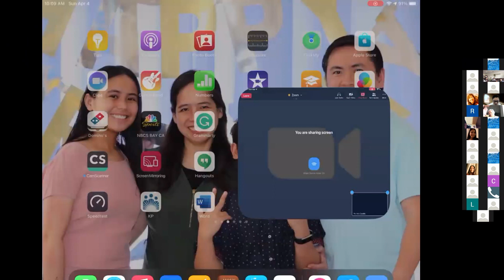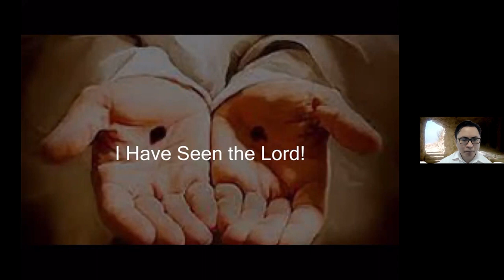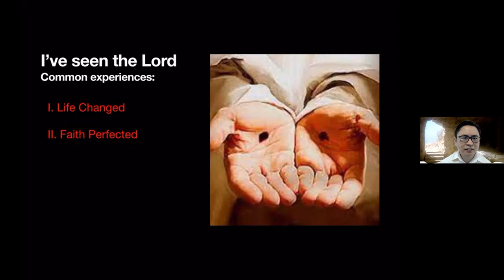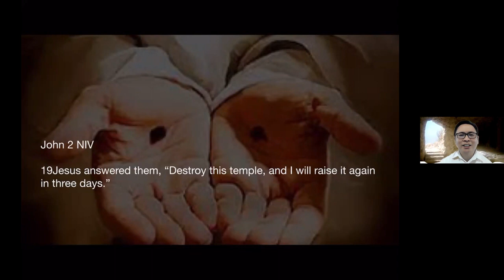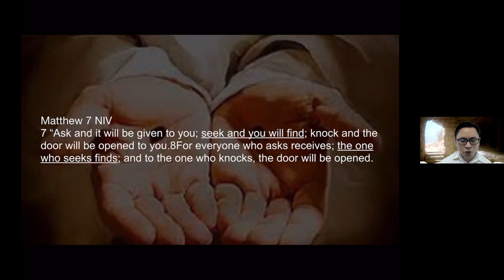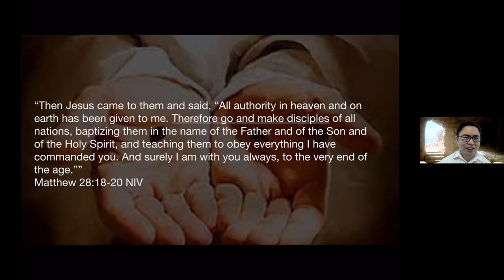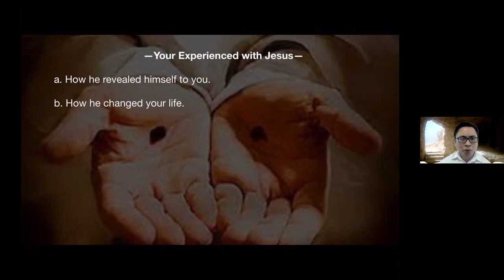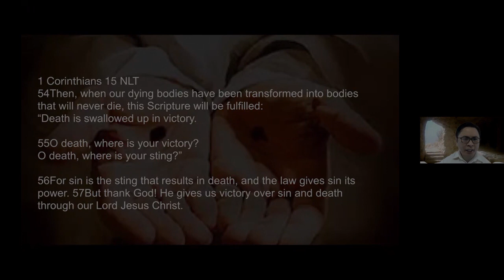Easter 2021: "I Have Seen the Lord"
Lifestream Daly City
Easter Service 2021

"I Have Seen the Lord"
Speaker: Ptr. Noly